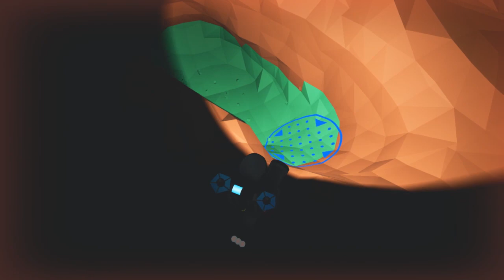Qui a percé la poubelle ? - Astroneer Let's Play Coop [FR] - [Ep6]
Hein hein ? Qui a essayé de nous voler ? HEIN ? DITES-NOUS !!

Explorez des planètes dans Astroneer ! Équipez de votre fidèle modeleur de terrain, récoltez des ressources et développez votre base. Qui sait, peut-être arriverez vous à décoller vers une autre planète pour la déposséder de ses richesses, et enfin devenir millionnaire ?

Et nous sommes maintenant sur Twitch !